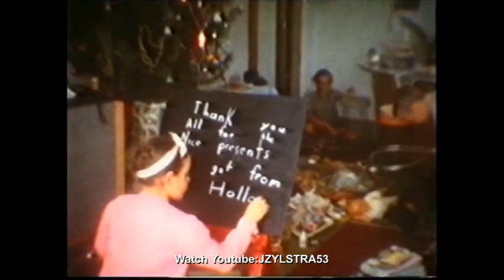Thirroul N.S.W. Early 1960's incl pics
Life was interesting, The Dunny Man, Ice Block Factory. Making tin canoes. Cracker Night The Sublime point Lookout. Headlands Hotel The Sausage train. The Clubs incl. The Patch: Say no more & more. Hang on Collecting bottles and getting money to go to the Pictures front stalls.